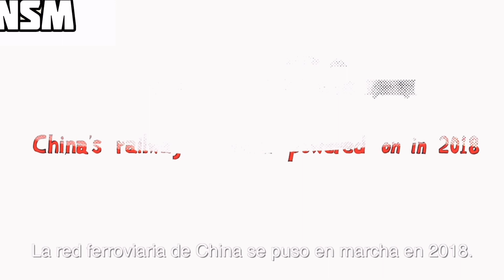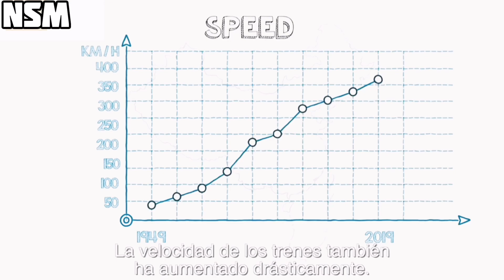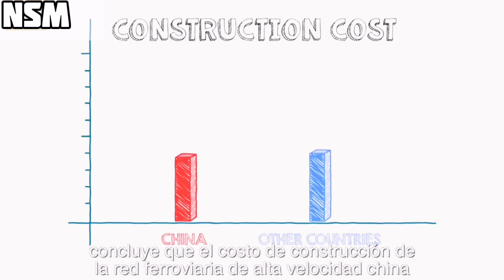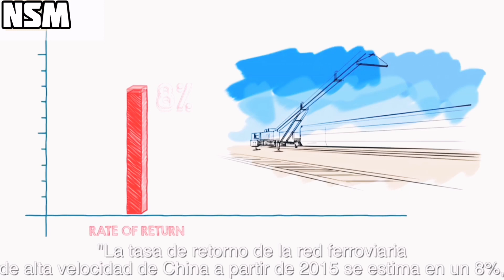China continúa la expansión de su red ferroviaria con asombrosos trenes de ultra 'alta velocidad'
La red de trenes de alta velocidad de China es la más grande del mundo. China, que cubre más de 35.000 kilómetros, tiene tantas vías de tren de alta velocidad como el resto del mundo combinado. Pero no se detiene ahí. China tiene más planes para una mayor expansión.
Mengzi, provincia de Yunnan, ha comenzado a operar su línea de tren ligero Fase 1 de la Línea 1 de 13 kms., que corre de norte a sur entre la estación Northern, a través del centro de la ciudad, hasta la terminal de autobuses de pasajeros. Los servicios operarán entre las 07:15am y las 21:45pm con una frecuencia de 118 viajes por día.

La Línea 1 es la primera de las cuatro líneas de tren ligero previstas para la ciudad, que tendrá una longitud total de 62.3km, con un costo total estimado de 6,600 millones de yuanes (9,720 millones de dólares). Además, la Fase 2 de la Línea 1 extenderá la línea 5 kms más con nueve estaciones adicionales previstas.

La línea se construyó a través de una asociación público-privada (PPP) entre Yunnan Construction Engineering Group (YCEG) y el gobierno de la prefectura de Honghe, y será operada por YCEG bajo un contrato de 30 años.

El proyecto de la línea de tren ligero de Mengzi se lanzó después de una ceremonia de inauguración en agosto de 2015, con una fecha de apertura original prevista para 2017. Sin embargo, el proyecto se retrasó más tarde debido a la falta de financiación.

Source:
» ChinaGlobalTVNet
» RailJournalNews

Agradecemos tu ayuda para continuar con nuestra LABOR informativa que no la encontrarás en los medios informativos convencionales. NO posteamos teorías. Las teorías ya son hechos reales y verificables.
🇲🇽 México:
OxxO - 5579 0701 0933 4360
🌎 Resto del Mundo & Mexico:

Créditos a la edición y animación en la producción de videos y posts @netsysmX design.

Gracias/Thank you